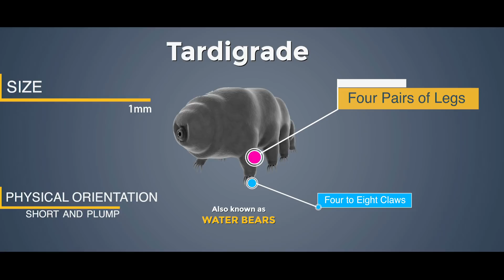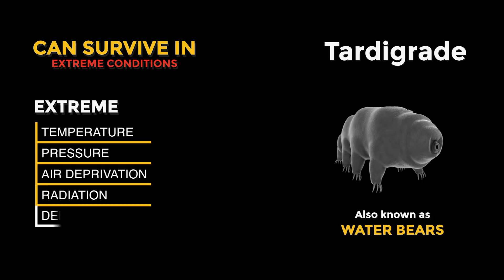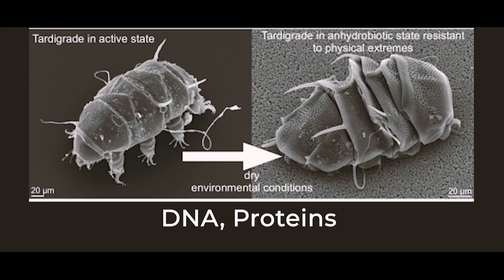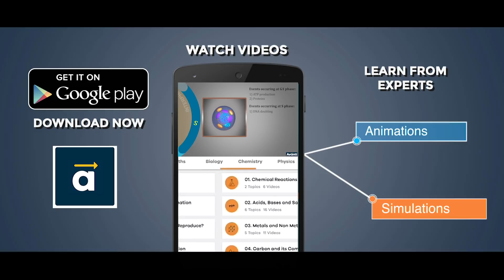Tardigrades - You wouldn't believe these super beings exist!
Tardigrades, also called ‘water bears’ are micro-animals measuring only about a mm when fully grown. Still, they are the only animals that we know of today to survive in space! They are the super beings you wouldn't know exist!